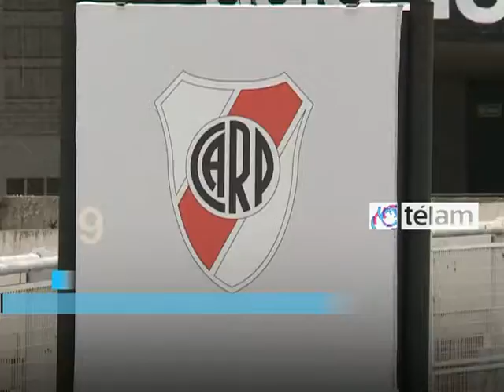Resumen en 60 segundos 10-dic-2012